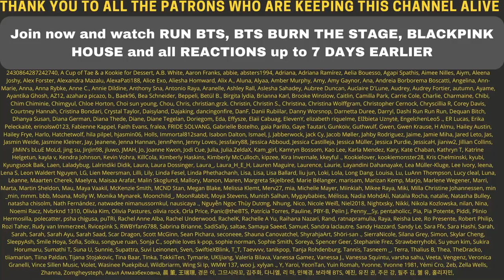IM DONE 😂😂😂 TWICE playing a *sPiCy* game of mafia - Reaction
Flo M.
Postfach 11 61
25442 Quickborn
Germany

Flo M.
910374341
Packstation 117
25451 Quickborn
Germany